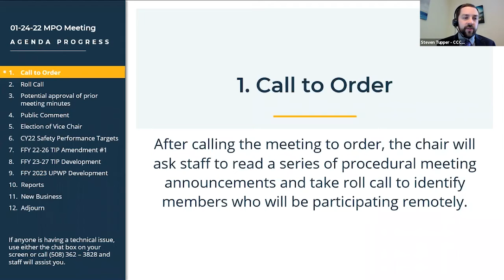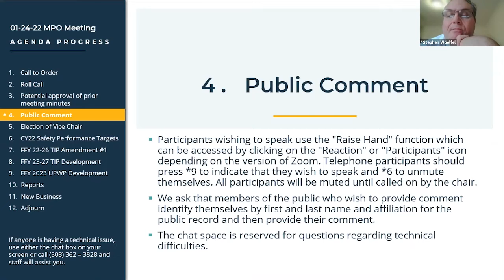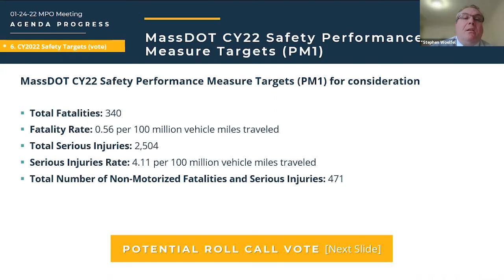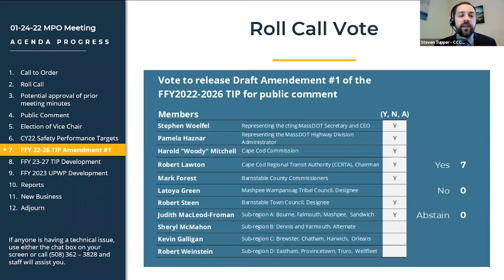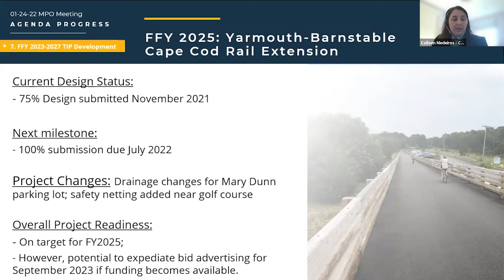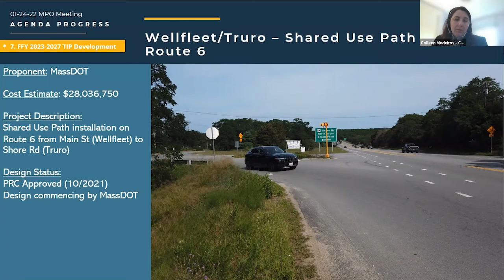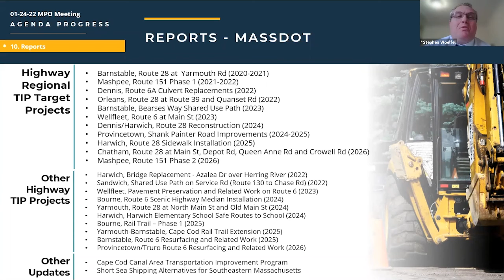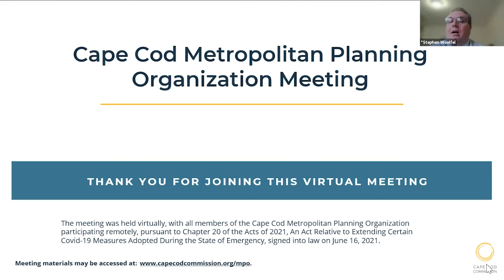Cape Cod Metropolitan Planning Organization Meeting, 01/24/2022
AGENDA
 1. Call to Order
 2. Roll call
 3. Potential approval of prior meeting minutes: November 15, 2021
 4. Public Comment
 5. Election of Vice Chair: Cape Cod Metropolitan Planning Organization (MPO) members will nominate and vote to elect a vice-chair of the MPO.
 6. Calendar Year 2022 Safety Performance Measure Targets : Staff will describe, and the members may vote to adopt statewide Massachusetts Department of Transportation (MassDOT) safety performance targets for calendar year 2022.
 7. Federal Fiscal Years (October 1 – September 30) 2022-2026 Transportation Improvement Program (“TIP”) Amendment #1:Staff will describe, and the members may vote to release for public comment, draft Amendment #1 to the TIP which would add approximately $530,000 for the purchase of additional vehicles for Dial-A-Ride Transportation (DART).
 8. Federal Fiscal Years (October 1– September 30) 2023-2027 Transportation Improvement Program (TIP) Development: Staff will review projects in the 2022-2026 TIP and lead a discussion on the status and readiness of these projects. Staff will also present projects that are eligible for fiscal year 2027 TIP funding. Project readiness discussions will help inform the development of the 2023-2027 TIP.
 9. Federal Fiscal Year (October 1– September 30) 2023 Unified Planning Work Program (“UPWP”) Development: Staff will describe the process for developing the 2023 UPWP. Members may ask questions and suggest potential tasks and studies for inclusion in the 2023 UPWP.
 10. Reports: MassDOT staff will discuss the status of the Cape Cod Canal Area Transportation Improvement Program and Transportation Improvement Program projects. Cape Cod Regional Transit Authority and Cape Cod Commission staff will report on recent and upcoming transportation initiatives across Cape Cod.
 11. New Business: Topics not reasonably anticipated by the Chair more than 48 hours before the meeting.
 12. Adjourn